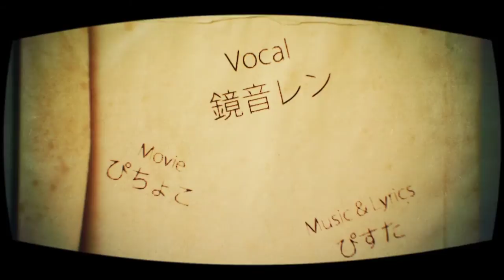【Kagamine Len】A Sharp Dressed Thief and His Rose-tinted Glasses【Sub ITA】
Suave Thief and Rose-colored Glass - A Sharp Dressed Thief and His Rose-tinted Glasses - OSHARE dorobou to iromegane - オシャレ泥棒と色眼鏡 Sub Ita

Art/Video: Pichoko ぴちょこ＊mylist/14832982
Italian translation by me (Ran) with the help of the English translation by the awesome Kagamine translator Wingarea:

Beh, che dire! Non avete idea di quanto mi abbia divertito questa canzone. La musica è divertente, un po' jazzy (e io che volevo fare una serie di canzoni vocajazz...) , il video è bellissimo ed esilerante, cioè, guardate che tipo!! Ma come si è vestito!! Rido un sacco quando corre. E poi quel gufetto!
L'autore, PistaP, non è molto conosciuto, ma ha fatto bei pezzi in stile occidentale. Spero produca altro!